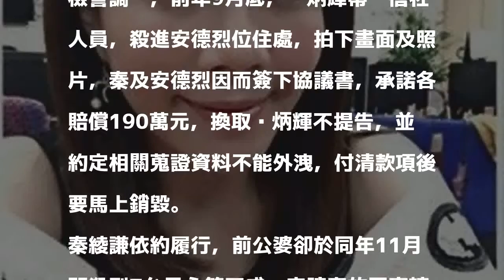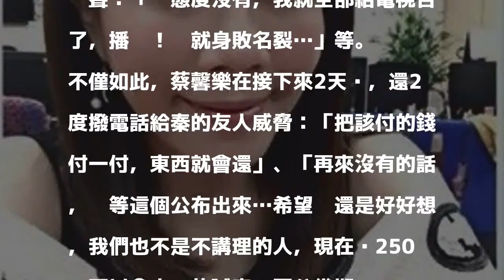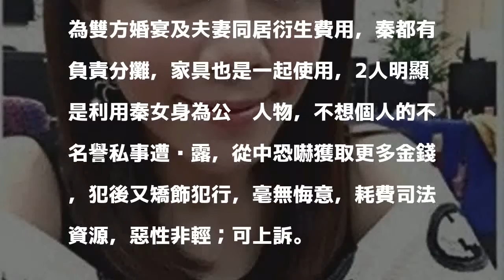主播私會小鮮肉被拍 前公婆持影片勒索250萬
首次上稿14:36更新時間18:08

發表評論評論如下。